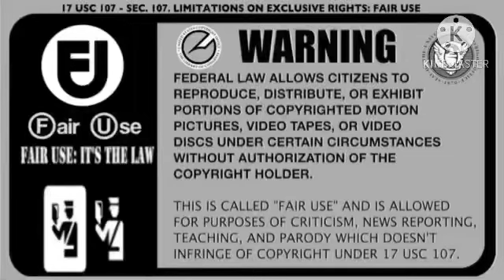Kourai & Friends RAGES TO SMELLING?!?!?!! ep.44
Kourai: smell till u GETSICK!!!
(no offense to the viewers…)

AND RYAN KAJI STOP MAKING VIDEOS!!!

AND ELINOR STOPWITHTHECATCHPRASE!

AND ARI…
ur cookie head

Okay enjoy this video.

April Fools